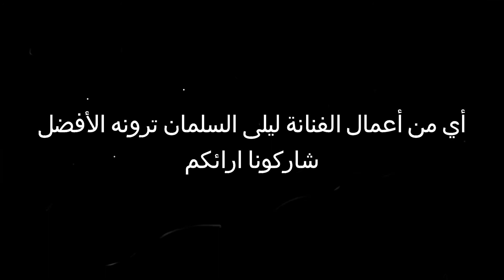ليلى السلمان من هي وجنسيتها الحقيقية ومن هي ابنتها الفنانة المشهورة !؟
من هي الفنانة ليلى السلمان وما هي جنسيتها الحقيقية ومن هي ابنتها الفنانة المشهورة

وفاة والدة الفنانة ليلى السلمان